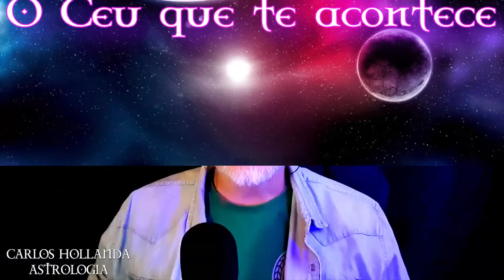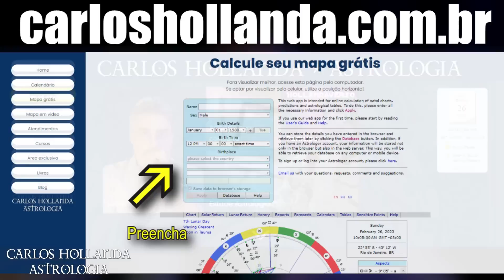Como Júpiter em Touro afeta os 12 signos?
Este vídeo conta com uma análise breve sobre como Júpiter em Touro incide sobre os 12 signos, isto é, as 12 ênfases. Veja se você tem o Sol ou a Lua ou o Ascendente ou, ainda, vários planetas em dado ponto do zodíaco. Ali estão ênfases que responderão a esse importante período planetário.

MINUTAGEM DE CADA SIGNO NESTE VIDEO:
00:00 │ Júpiter em Touro
02:01 │ Áries
02:34 │ Touro
03:31 │ Gêmeos
04:47 │ Câncer
05:48 │ Leão
06:59 │ Virgem
07:48 │ Libra
08:48 │ Escorpião
10:32 │ Sagitário
12:38 │ Capricórnio
13:40 │ Aquário
15:21 │ Peixes

☸️ JÁ FEZ O PEDIDO DO SEU MAPA ASTROLÓGICO EM VÍDEO?
Acesse e saiba mais detalhes.